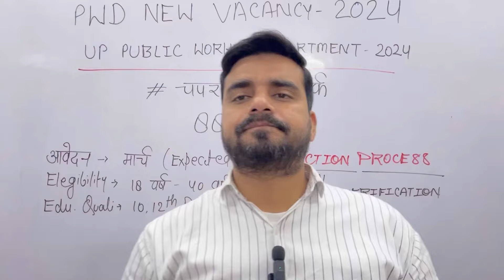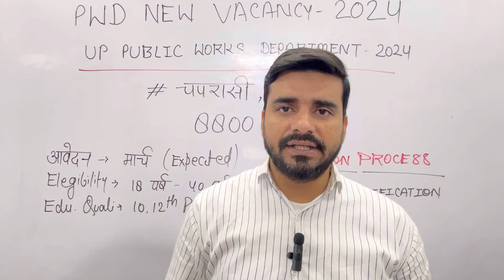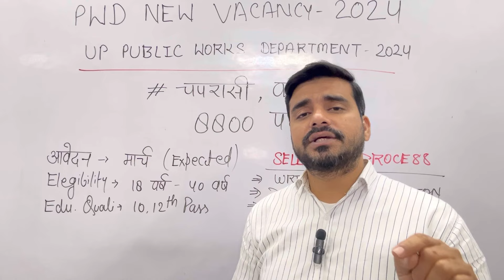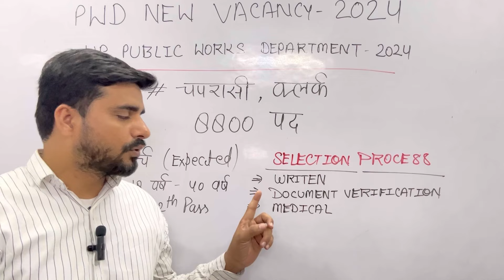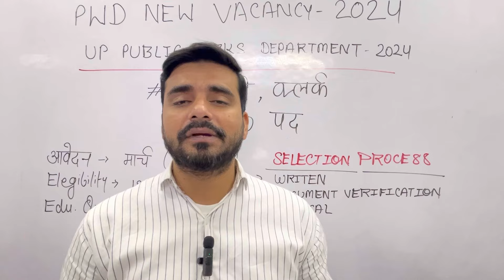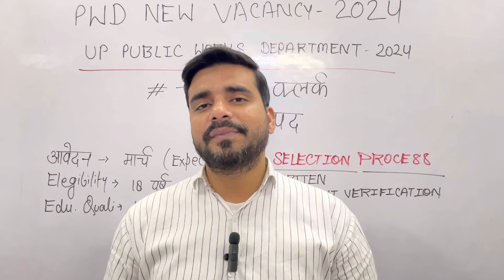Pwd recruitment 2024, PWD Vacancy 2024 | Latest UTTAR PRADESHGovernment Jobs 2024 | new vacancy 2024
नीचे 2 चैनल का लिंक दिया गया है जहां आप मुझसे बात कर सकते है जिस तरह आपने मुझे प्यार सपोर्ट दिया है उम्मीद है वैसे ही आप नीचे दो चैनल्स के लिंक पर जाकर अपना प्यार सपोर्ट जरूर देंगे धन्यवाद
NOTE

1- My new Vlog  Channel -